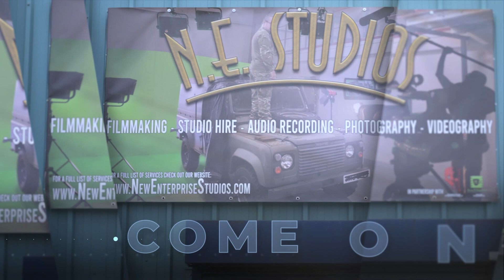New Enterprise Studios Studio Promo Advert 2023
Some information on our NE Studio site in Southwick, Sunderland. Opened in October 2020 and ready to take YOUR business.